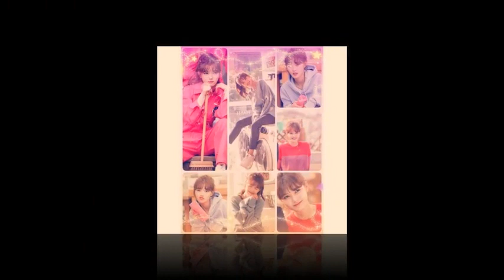KIMYOOJUNG 일단뜨겁게청소하라 김유정